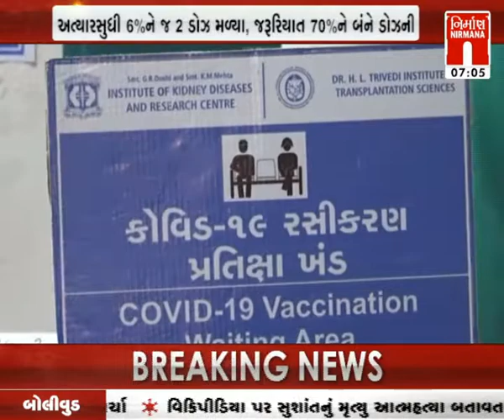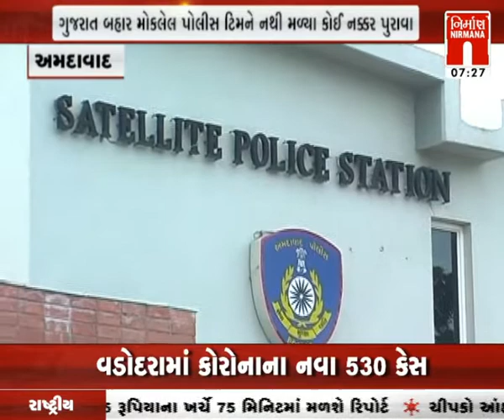આજના સવારના તાજા ગુજરાતી સમાચાર: 28-05-2021 | MorningNews| GujaratiNews